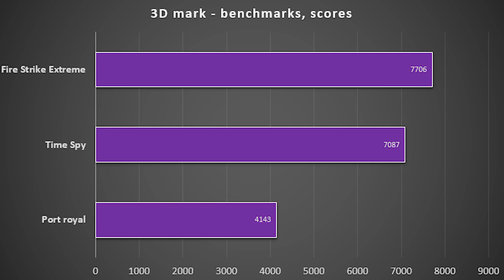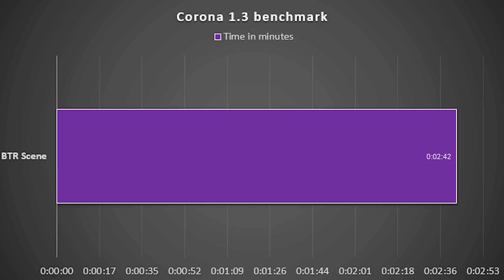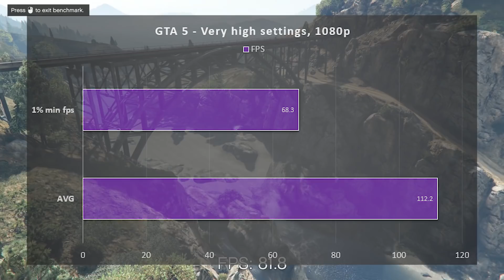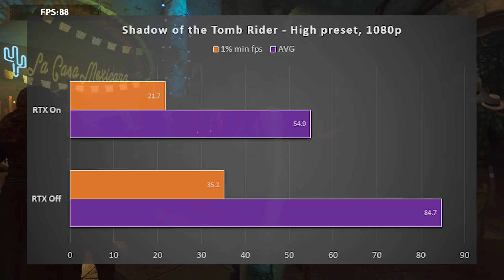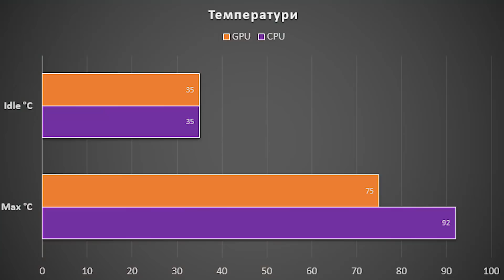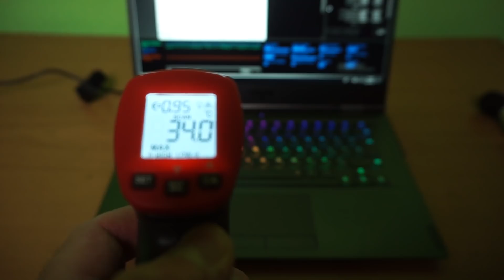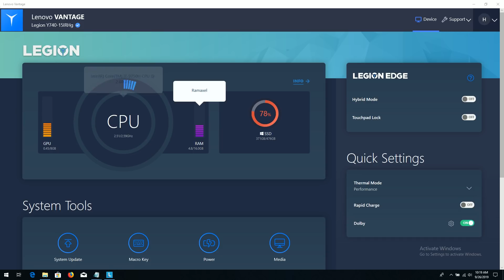Лаптоп с невероятни резултати, обаче...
Здравейте на всички! Днес ще разгледаме един представител от Lenovo Legion :). Лично за мен една изключително добре представяща се машина, ако имаме с какво да го охлаждаме...